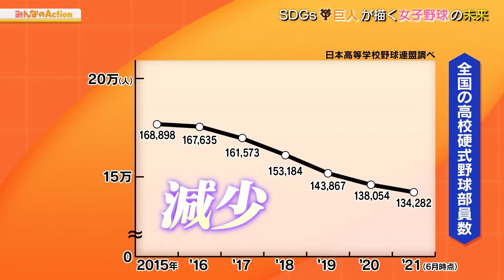【監督は宮本和知】ジャイアンツ女子チームを取材！ソフトボール元日本代表・長﨑望未が練習を体験｜みんなのAction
みんなのスポーツ2月のマンスリーMC、ソフトボール元日本代表の長﨑望未が訪れたのは、府中市にあるグラウンド。そこで練習中の野球チーム、実は2023年から本格的に活動を始めた読売ジャイアンツ女子チーム。全国大会での優勝経験者や日本代表経験者など、20人が集結。野球はジェンダーレスな競技へと変化してきている。

チームを率いるのは、現役時代からジャイアンツ一筋。3度の胴上げ投手に輝き、明るいキャラクターで人気を博した宮本和知。なぜ今女子チームを発足したのか？チームで活躍する選手にもその思いを聞いた。

またソフトボールで日の丸を背負った長﨑が練習を体験。「金属バットだと全然前に飛ばない」と言いつつも、野球でも現役時代さながらの長打力を発揮する！

【みんなのスポーツ】
「みんなのみたいをスポーツでつなぐ」をコンセプトに、アスリートがMCとなりスポーツを「身近に」「わかりやすく」「より深く」お伝えします。スポーツとみんなをつなぐ新スポーツニュースプログラム。

生放送をベースに、野球・サッカー・五輪種目さらに海外イベントなど様々なスポーツ情報を速報でOA。さらにスポーツドキュメンタリーコーナーを毎週土曜日に放送予定。300回を越える放送となった「Human ウォッチャー」を進化させ、アスリートやスポーツにかかわる人たちの挑戦に迫ります。

さらに毎週日曜日には、アスリートキャスターを現場取材に投入し、今スポーツ界で最も話題な出来事を深掘りする新企画を放送予定。

速報性に独自目線を加えた発信型のスポーツ情報番組です。

毎週月曜～木曜 夜11時55分／金曜 夜11時58分／土曜 夜10時30分／日曜 夜10時54分
‹BSテレ東›
毎週土曜 深夜1時／日曜 深夜1時45分